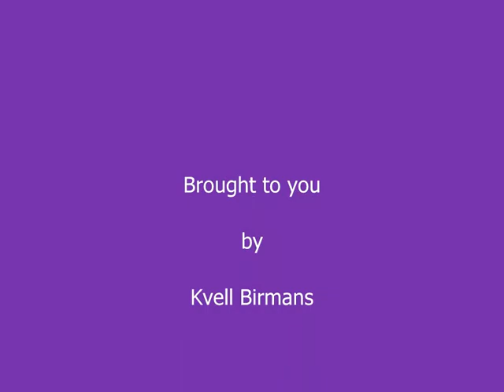Kvell Kittens Favorite Toy.wmv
4 Kvell Birman kittens having fun with their Turbo Track toy